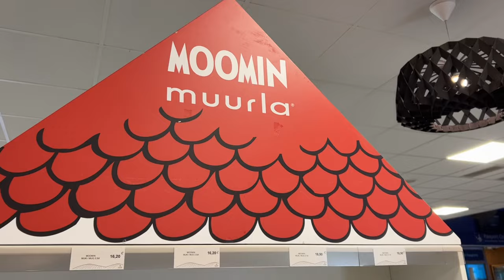Reindeer in Finland! (Arctic Circle)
Welcome back to another video! We went to the Arctic Circle (Lapland) in Finland, specifically Inari and Saariselkä. I went to Finland as part of a seminar course about sustainability where we also looked at animal ethics of reindeer farms and husky dog sledding. We went to the good places!! Also, although it was summer and it didn't get very dark at night, we saw the northern lights! It was easier to see them through my phone though.

Recommendations for Finland: try blueberry juice!🫐

Music: On the Weekend by Rob Barbato & Burning Up (Fire) by BTS.